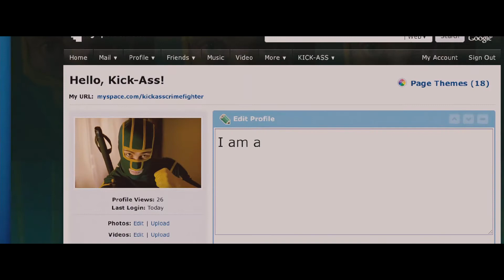Kick-Ass || Kick-Ass & Hit-Girl || Three Days Grace - I Hate Everything About You